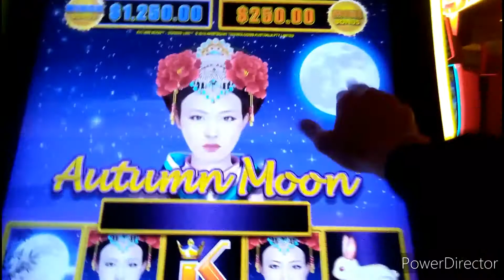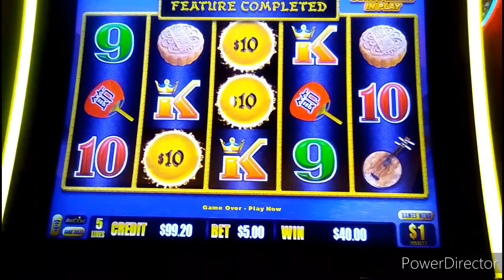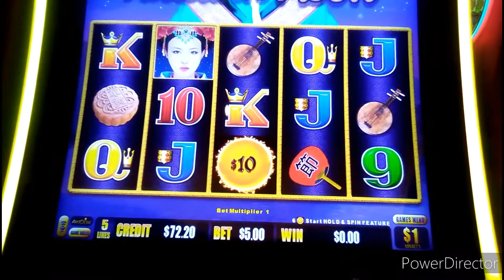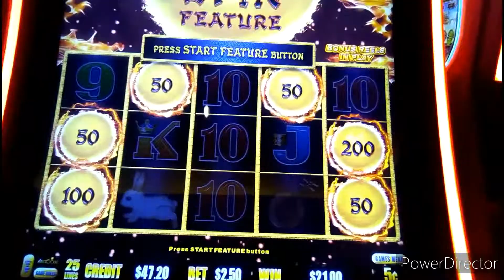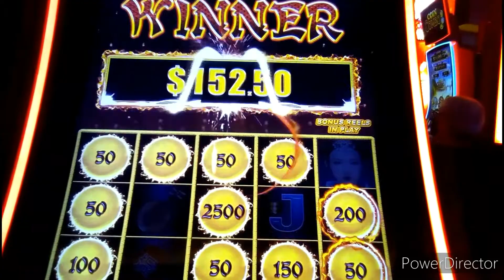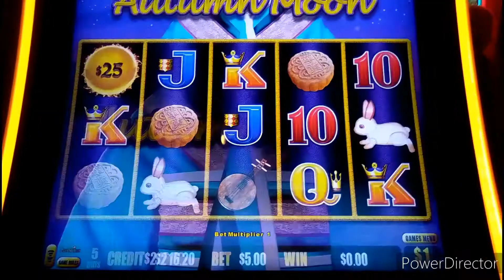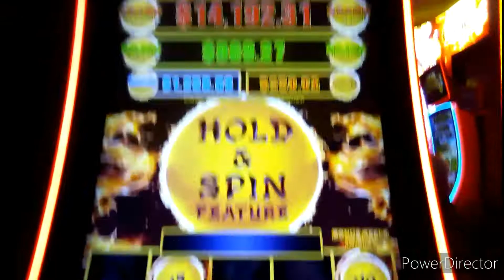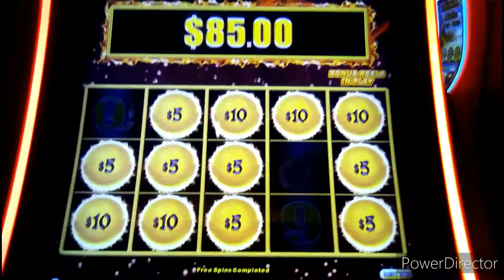YO-YO RUN ON DRAGON LINK AUTUMN MOON 5c $1 SLOT * LIVE PLAY WITH BONUSES!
A tough run on DragonLink AutumnMoon punctuated by some fun bonuses, including a great bonus-in-the-bonus! Recorded last month at ParkMGM